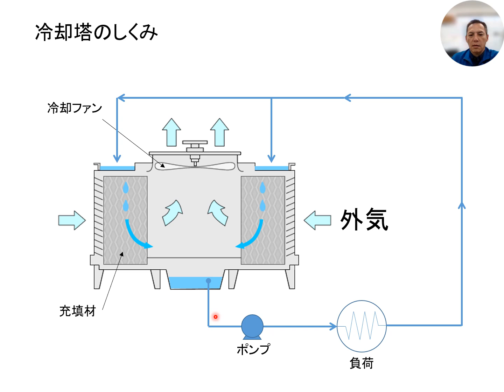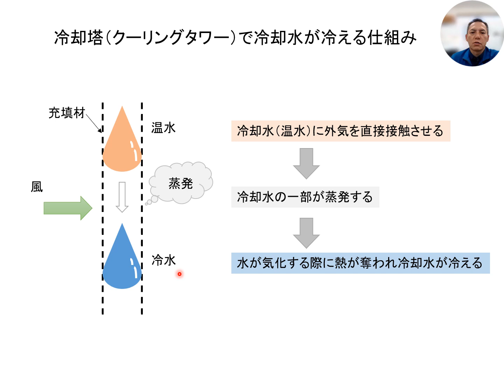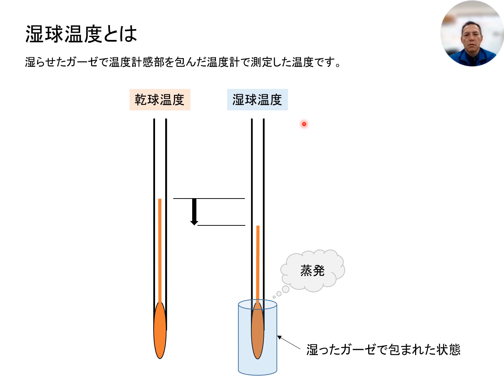「冷却塔の仕組み」冷却塔トラブル改善プロ・セールスエンジ・ご対応エリア：福岡県 / 熊本県 / 佐賀県 / 大分県 / 長崎県 / 鹿児島県 / 宮崎県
「冷却塔トラブル改善プロ」のYouTubeチャンネルへようこそ！

この動画では、冷却塔の仕組みについて解説しています。

このチャンネルでは、冷却塔（クーリングタワー）や冷却水系のトラブルについて、プロの視点から解説し、改善方法や予防策をご紹介しています。

・株式会社セールスエンジ
・〒864-0004　熊本県荒尾市宮内1004番地
・ご対応エリア：福岡県 / 熊本県 / 佐賀県 / 大分県 / 長崎県 / 鹿児島県 / 宮崎県※離島を除く